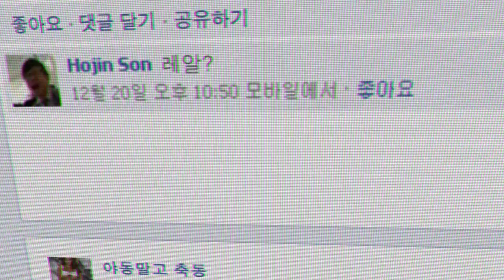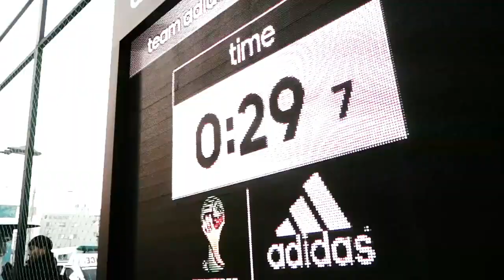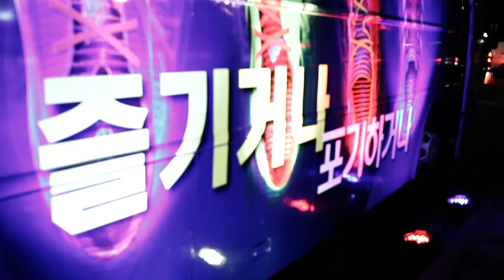[GAME DAY] adidas Samba Cup with 손흥민, 구자철, 정성용, 홍정호, 박종우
X-MAS에 손흥민과 풋살을 한다면?
그런데 그것이 실제 일어나고 말았다. !
대.박.

팀아디다스와 함께하는 삼바컵
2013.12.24 — 영등포 타임스퀘어에서